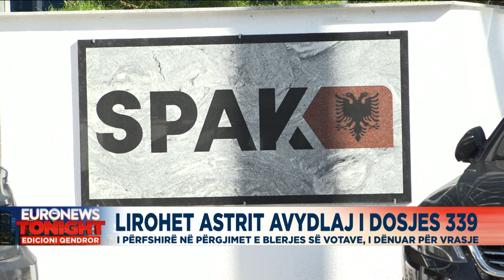Lirohet Astrit Avdylaj i dosjes 339, i përfshirë në përgjimet e blerjes së votave